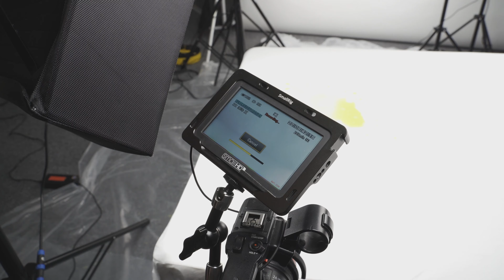Bed Manufacturing Company Product Video | Slow Motion Capture | Behind The Scenes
3 Fusion Court
Garforth
Leeds
LS25 2GH